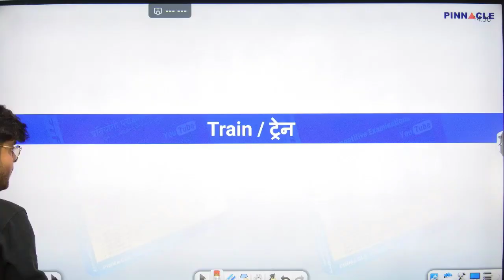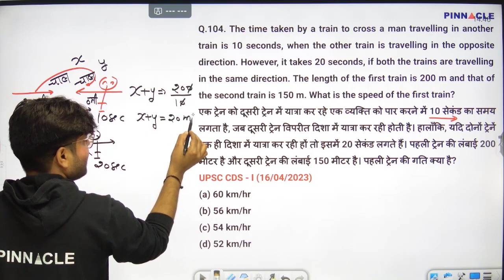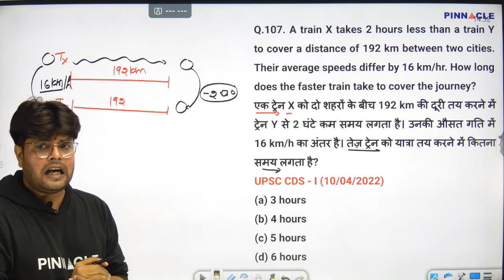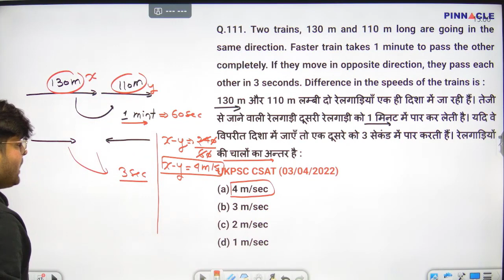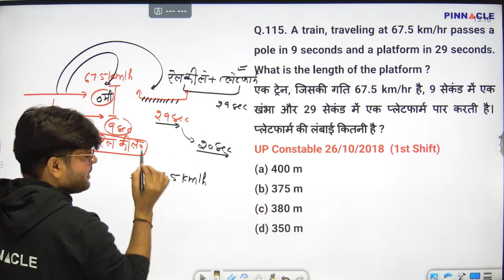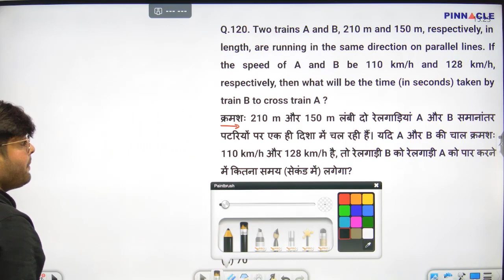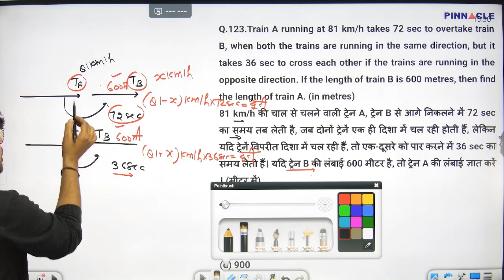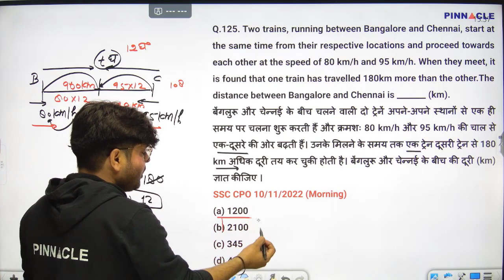Problems on Trains Concepts Q 101-125 || Quantitative Aptitude for competitive examination book